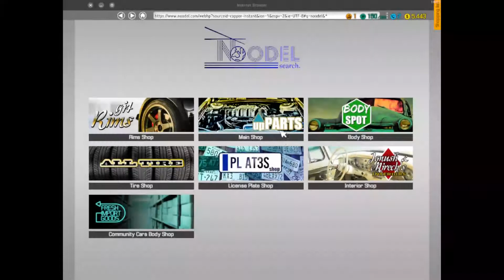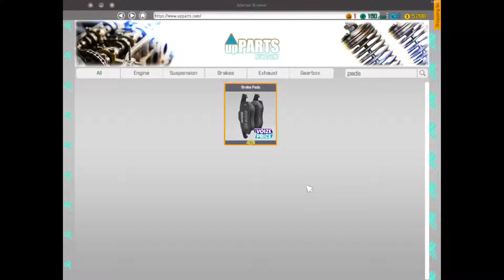Entendendo o automóvel e a oficina com Car Mechanic Simulator - Episódio #2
Neste segundo episódio pegamos para serviço uma versão não licenciada do Audi A3 atual, que apresentava problemas com o sistema de freios.

No vídeo demonstramos a montagem e desmontagem do caliper de freios, aproveitando para explicar os detalhes destes componentes e dos procedimentos a serem realizados no sistema de freios.